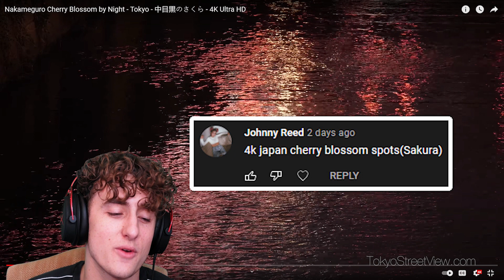Nakameguro Cherry Blossom by Night - Tokyo 4k *REACTION*